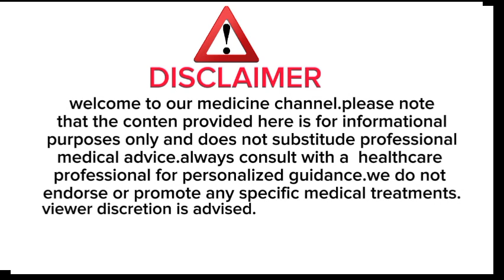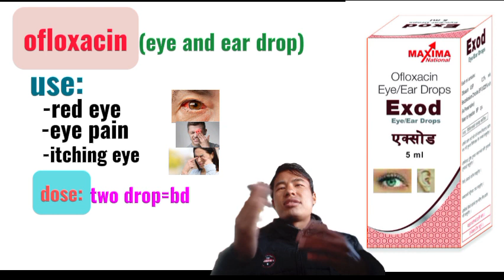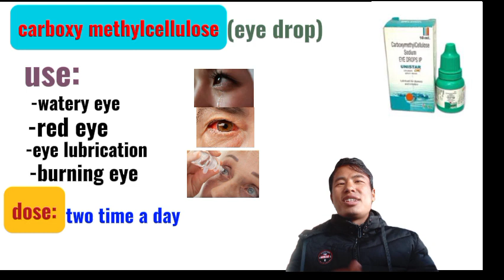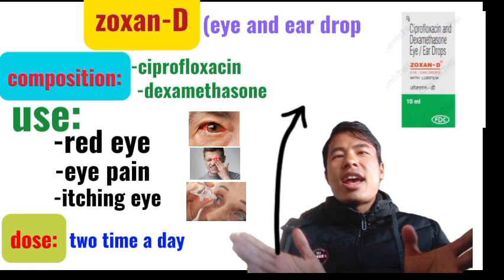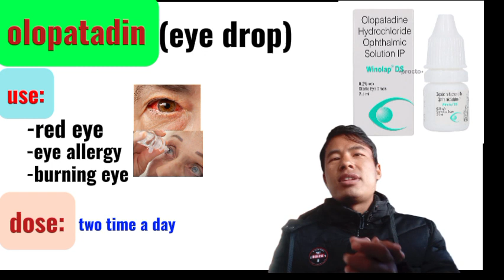eye drop/all type of eye drop/ use of eye drop/how to use eye/ear drop nepali motivational health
eye drop
all type of eye drop
ear drop
use of eye drop
how to use eye drop
antibiotic syrup
antiobiotic tablets
all medicine
pharmacy knowledge
medicine knowledge
nepali motivational health